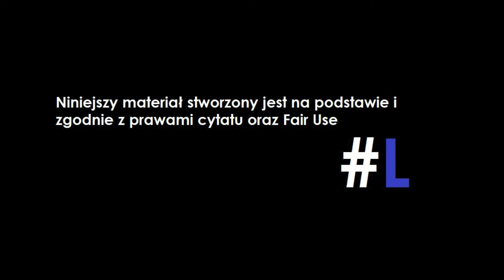Myślą POLITYCY, a nie FANATYCY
Mail:
Chcesz wspomóc kanał?